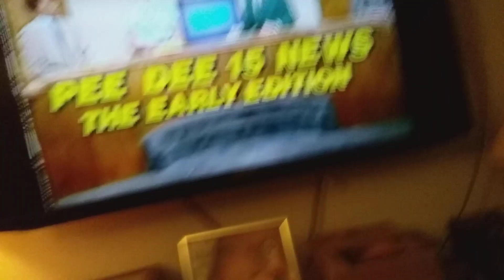WPDE Pee Dee 15 News: The Early Edition open early 1983